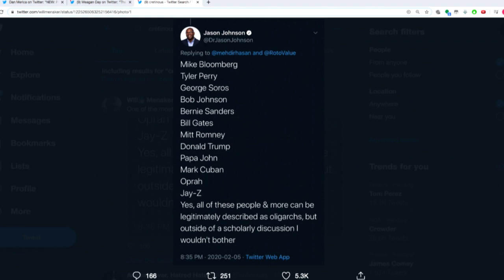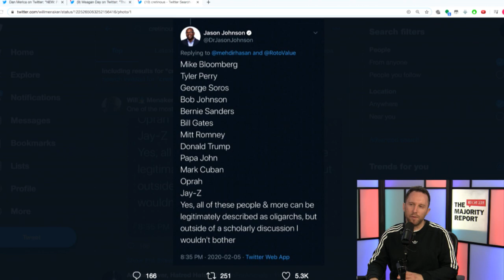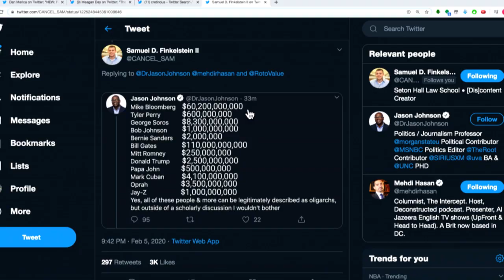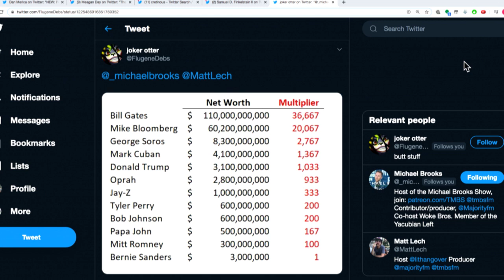MSNBC Calls Bernie Sanders An Oligarch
In this Majority Report clip, MSNBC doesn't see a difference between Bernie Sanders and Sheldon Adelson.